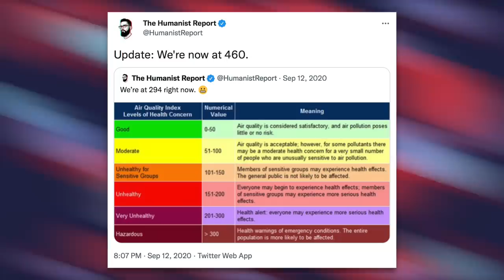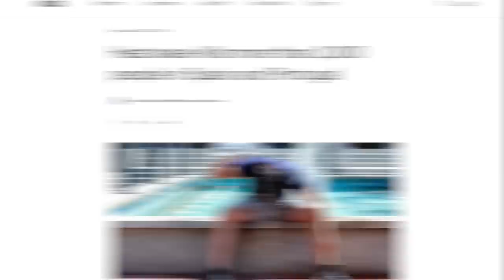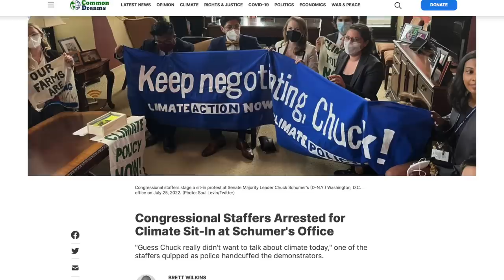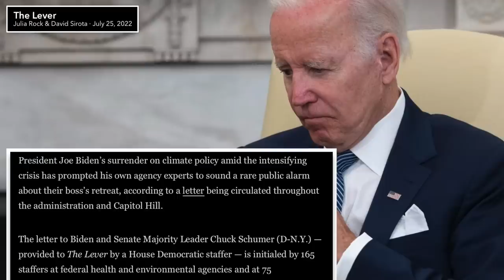Democratic Staffers are Revolting Over the Party’s Inaction on Climate Change